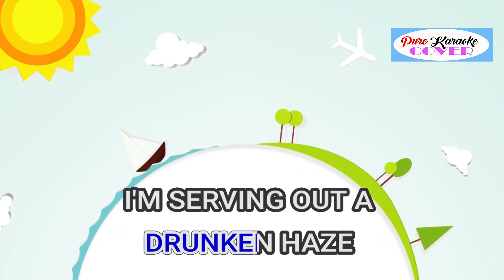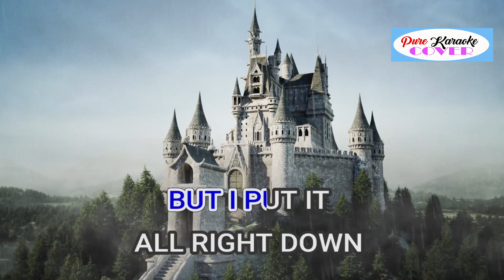JUST FOR THE RECORD BY MARILLION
Album: Clutching at Straws
Released: 1987
Artist: Marillion